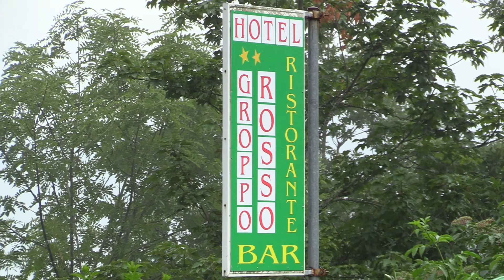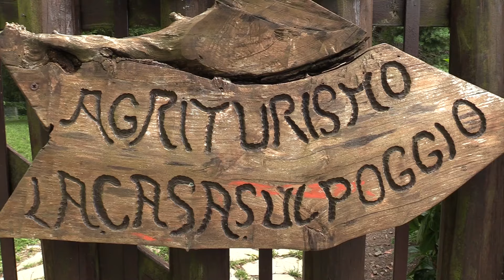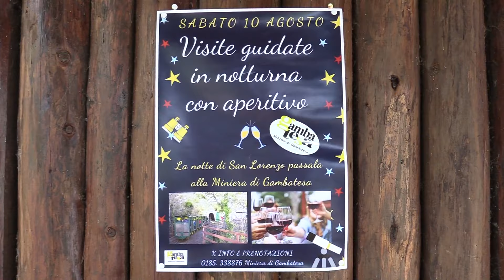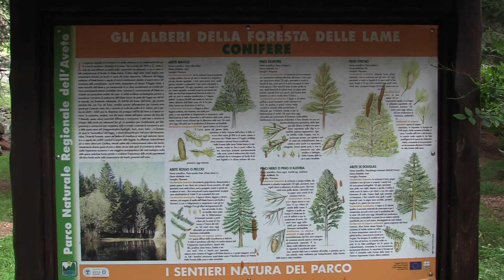SANTO STEFANO D'AVETO GIORNO 4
In questo ultimo giorno di permanenza a Santo Stefano d'Aveto andiamo a visitare la Casa su Poggio, il lago delle lame e il paese di Rezzoaglio.